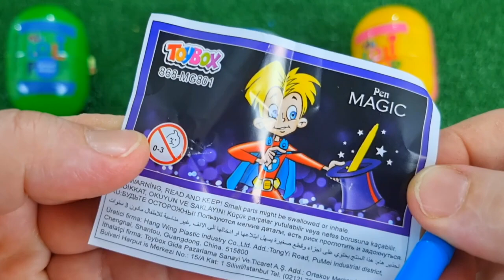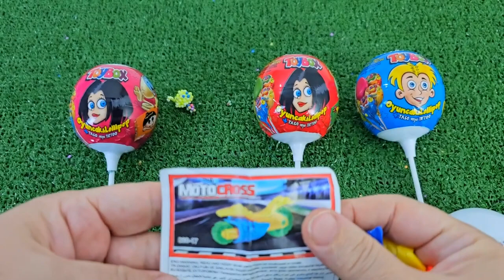ASMR RAINBOW DESSERTS 무지개 먹방 팝핑 보바, 보석젤리, 별사탕 먹방 POPPING BOBA, JELLY, CANDY,GUMMY MUKBANG EATING #2